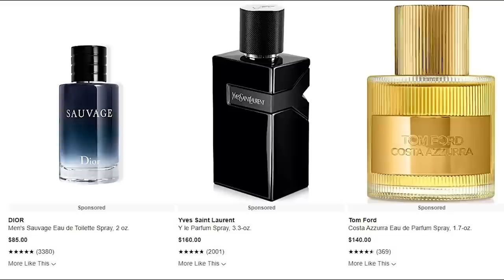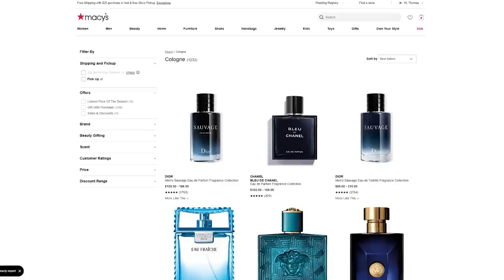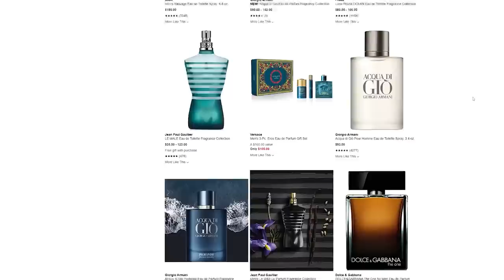The 20 BEST SELLING Men's Fragrances Currently On The Market - Designer & Niche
Hey friends,  today I'm checking out the best selling designer and niche fragrances currently.  This includes scents from Mancera, YSL, Dior and more.

FRAGRANCES FEATURED IN TODAYS VIDEO